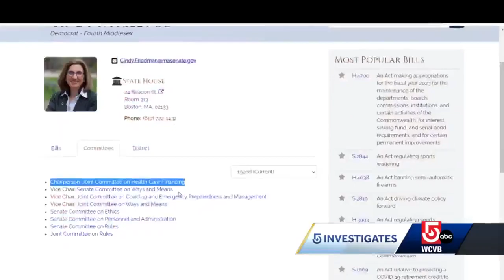Mass. mom on 'emergency department boarding,' need for psych inpatient beds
The mother, whose son sat in the ER for days waiting for a psychiatric bed, is calling attention a problem known as Emergency Department boarding.